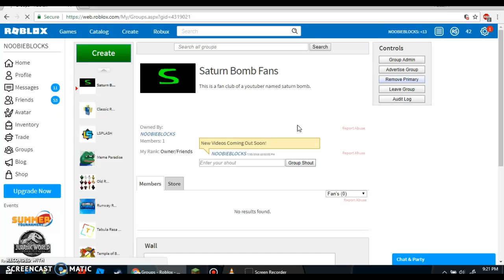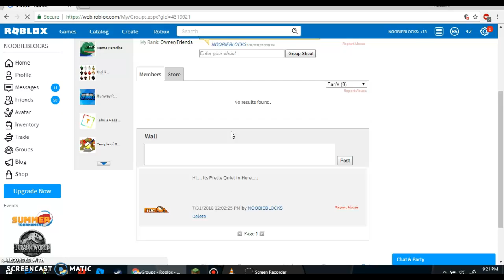I'm Back + Join My Roblox Fan Club!